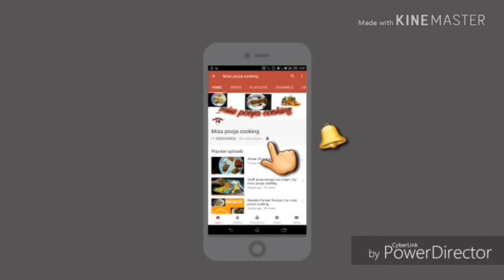Chole masala recipe|rakhi special| bhature chole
Chole masala recipe rakhi special
Mein mere videos mein aap ko bhut hi asan tarike se chole masala banana sikh augi ghar pr jisse aap bhi bhut ache se chole masala bna sakege.

Ingredients
1cup soak chole
2onion chopped
3tomato chopped
Oil
Imli pulp
Red chilli pwdr 2tbsp
Coriander pwdr 1tbsp
1/4tsp turmeric pwdr
Salt to taste
2bay leaf
1star arise(चक्र फूल)
1javetri
Jeera
2Cloves (laung)
Black pepper 4
1/2cinnemon
1 black elaichi
Kasuri meethi 1tsp
Coriander